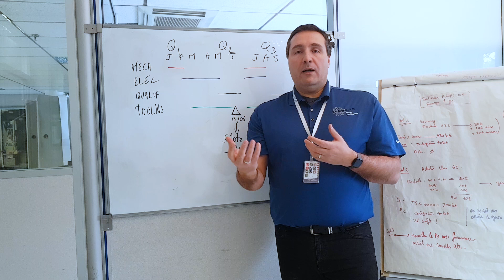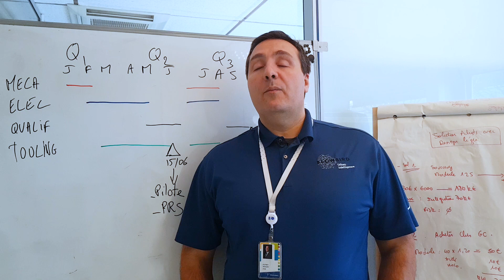Flowbird, révélateur de talents